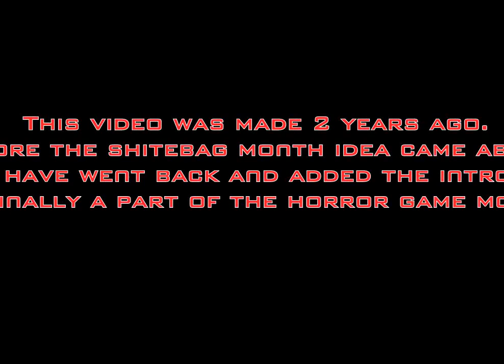Shitebag 2016 Bonus Video - Fatal Frame 2 ( Project Zero 2 )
This is a remade version of one of my old videos from 2 years and no way can the SHITEBAG month not have this game!!!